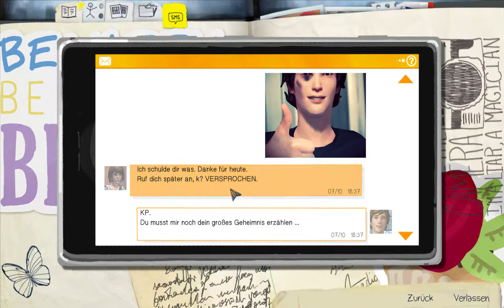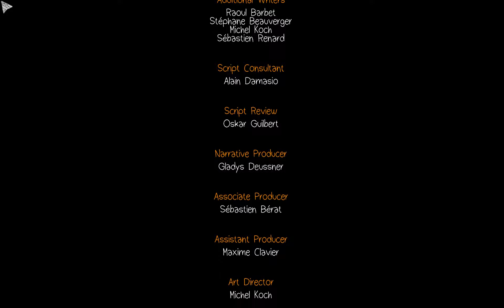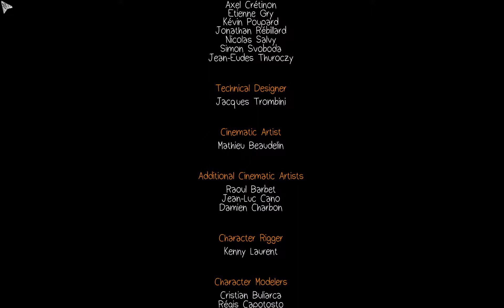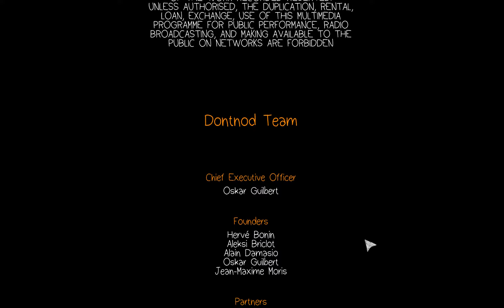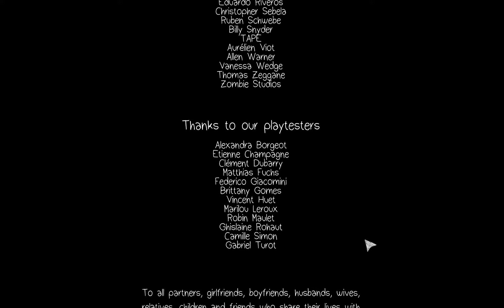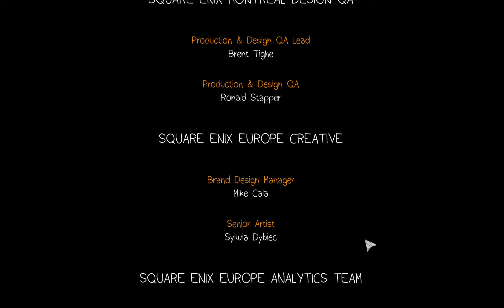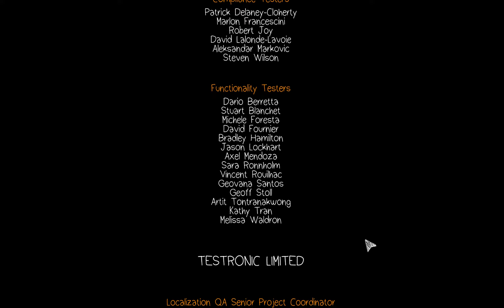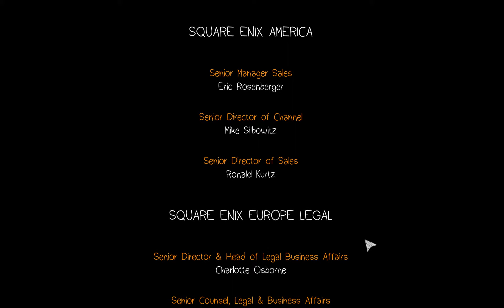Life Is Strange #019: Die Wettervorhersage: APOKALYPSE!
Zusammen mit Chloe gehen wir zu einem uns nicht ganz unbekannten Ort. Doch was dann passiert, raubt uns den Atem.